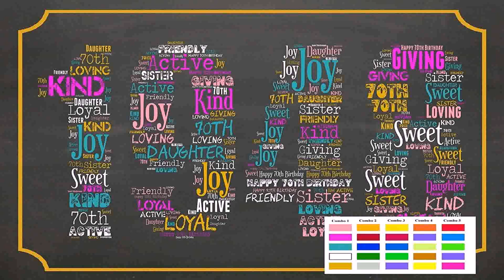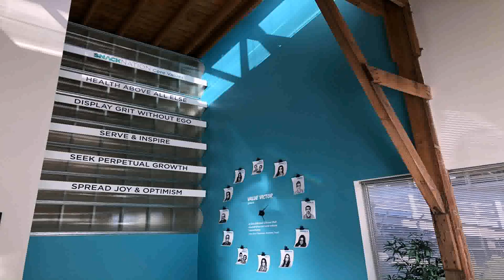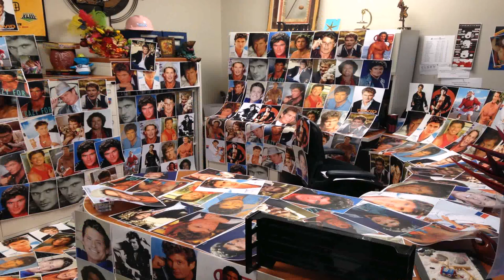Birthday Decoration Ideas For Office